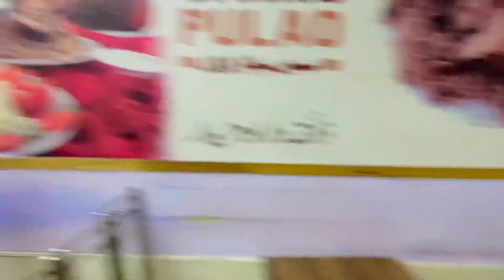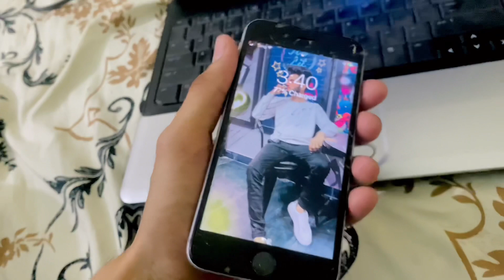Vlog ka Main Clip delete Ho gya😩 || Adeel k Vlogs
Simple daily life Vlog…